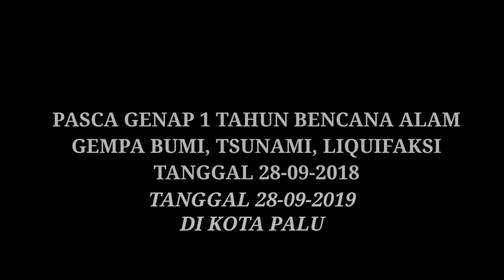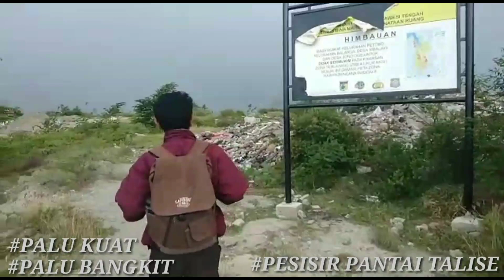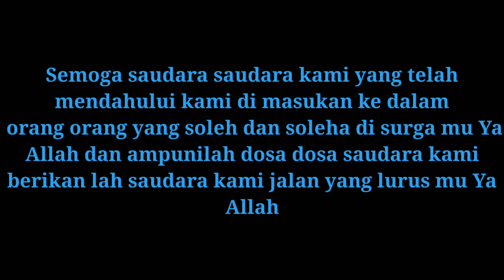Pasca1 tahun bencana alam gempa bumi, tsunami, liquifaksi di Kota Palu Sulawesi Tengah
Pasca 1 tahun bencana alam gempa bumi, tsunami, liquifaksi